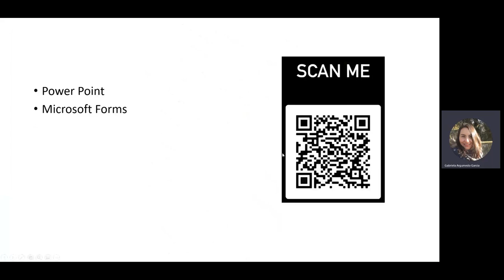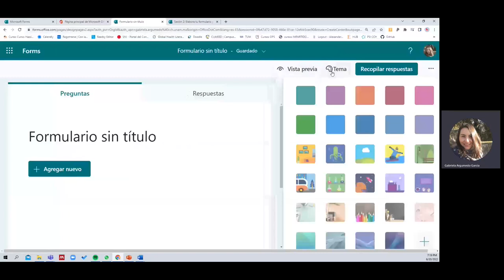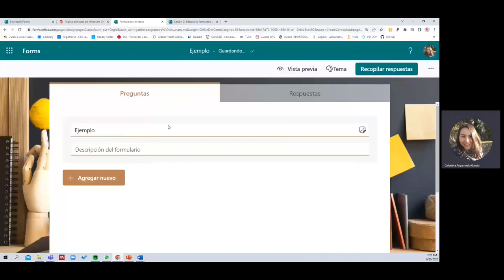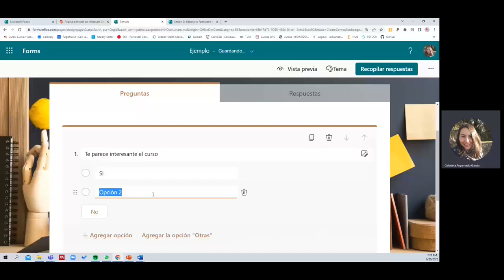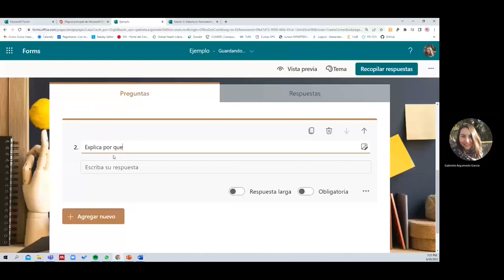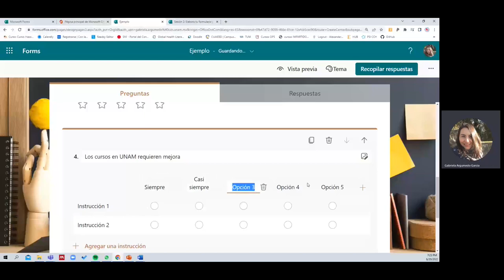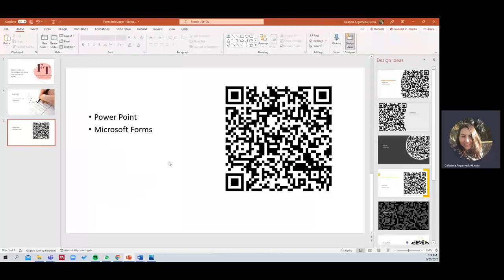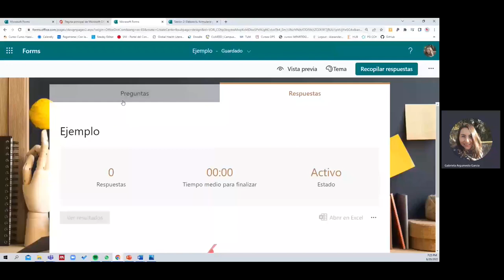Crea formularios en Forms 2023 - CCH UNAM